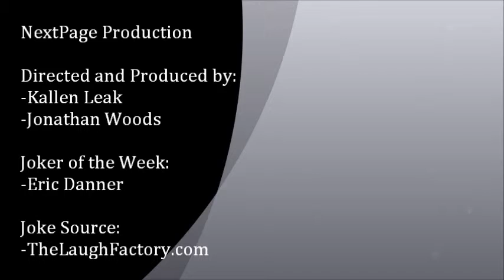NextPage Joke of the Week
Watch President Eric Danner tell the NextPage Joke of the Week.